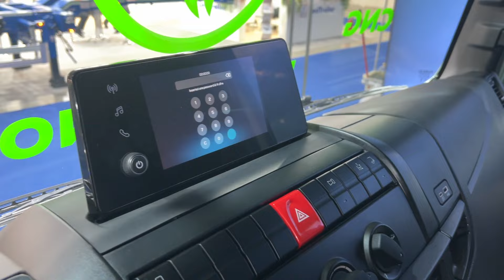Iveco Eurocargo 160E25 CNG (2024) Walkaround - Transpotec Logitec 2024 - Fiera Milano Rho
the video filmed inside and outside at Transpotec Logitec 2024 - Fiera Milano Rho